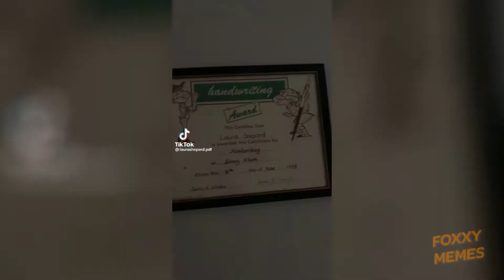MEME COMPILATION #34 | FUNNY VIDEOS I FOUND ON REDDIT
Don't forget about like and sub if you enjoy it :)
❤️ YOUR LIKES AND SUBS SUP ME ❤️